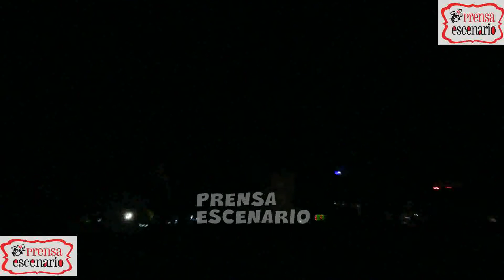KUDAI - CONCIERTO - PLAZA CONDESA - MEXICO